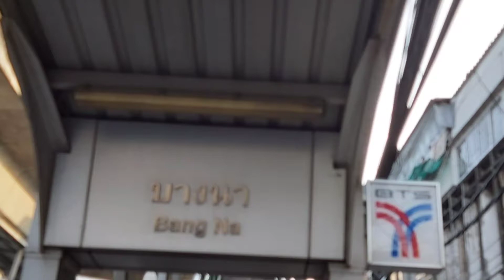สวยครบจบในซองเดียวไม่ต้องบำรุง ไม่ต้องกันแดด ไม่ต้องทาแป้ง เลิศ!? ต้องลอง:Sola Cushion Ultra Matte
Sola Cushion Ultra Matte ออกใหม่ในเซเว่น
ติดทน18ชม. กันแดดUVA/UVB แมตต์สนิท
ไม่ต้องทาแป้ง..ว่างั้น
        เลยต้องลองให้ทุกคนดูเลยค่ะ..
ใครอยากลองมั่ง
หาซื้อได้ที่ 7-Eleven เลยค่า
ปริมาณ 7ml. ราคา49 ฿

          ขอคุณที่เข้ามาชมคลิปนะคะ